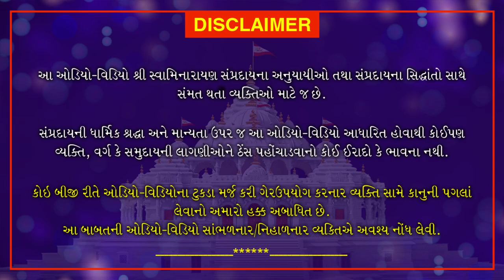Haricharitramrut Sagar Pur 11 Tarang 24 | હરિચરિત્રામૃત સાગર પૂર 11 તરંગ 24 |September 7, 2020